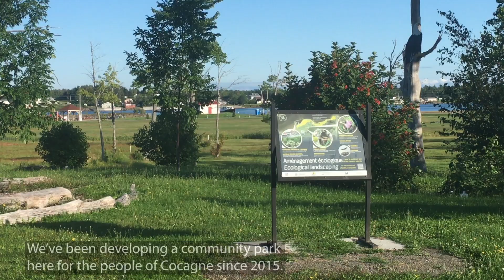Natural Infrastructure and Climate Change Adaptation Video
Groupe de développement durable du Pays de Cocagne partnered with the New Brunswick Environmental Network to create a video on importance of natural infrastructure for climate change adaptation.